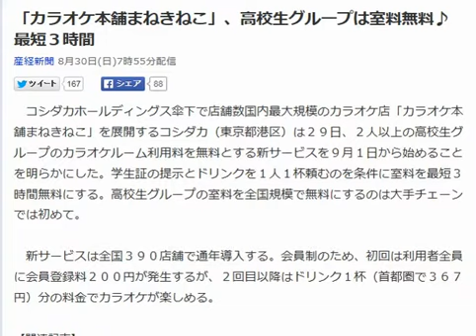「カラオケ本舗まねきねこ」、高校生グループは室料無料♪ 最短３時間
コシダカホールディングス傘下で店舗数国内最大規模のカラオケ店「カラオケ本舗まねきねこ」を展開するコシダカ（東京都港区）は２９日、２人以上の高校生グループのカラオケルーム利用料を無料とする新サービスを９月１日から始めることを明らかにした。学生証の提示とドリンクを１人１杯頼むのを条件に室料を最短３時間無料にする。高校生グループの室料を全国規模で無料にするのは大手チェーンでは初めて。

新サービスは全国３９０店舗で通年導入する。会員制のため、初回は利用者全員に会員登録料２００円が発生するが、２回目以降はドリンク１杯（首都圏で３６７円）分の料金でカラオケが楽しめる。引用ヤフーニュース